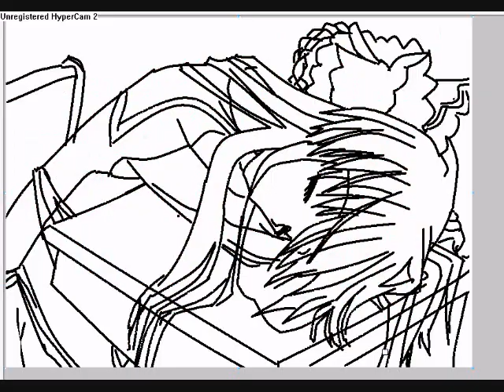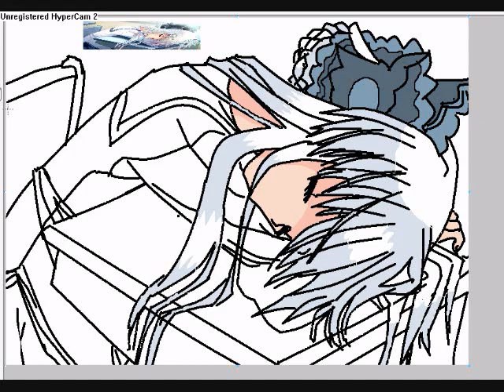Speed paint of bordem...anime lol(300 subbs!!!!!)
I LOVE U PPL THANK U SOOO MUCH O3O(to early tho)sorreh i forgot to add the pic a little bit more o3o(its on my bg)
and if u hate justin bieber 2 bad:OO